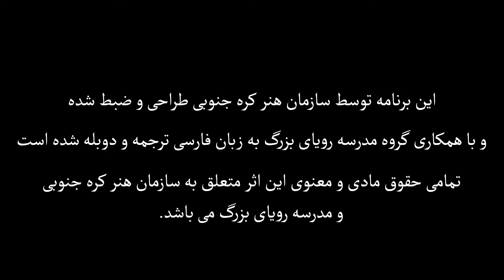نقاشی برای کودکان سری ششم درس دوم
برای اطلاعات بیشتر با ما در تماس باشید

صفحه اینستاگرام مدرسه رویای بزرگ

صفحه تلگرام مدرسه رویای بزرگ